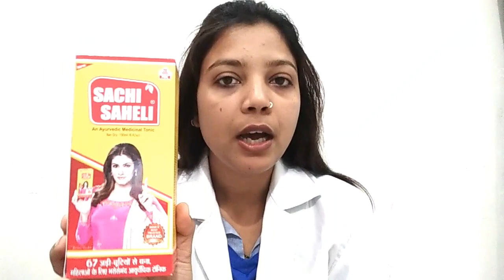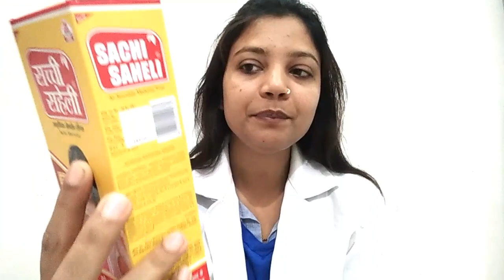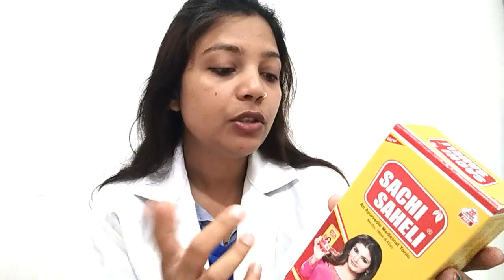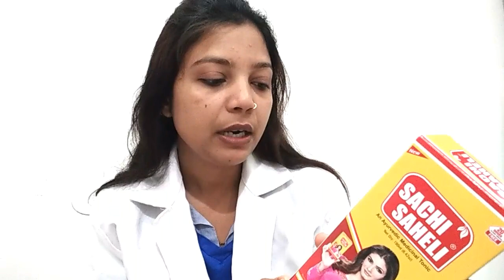महिलाओं के लिए सिरप|Sachi Saheli Ayurvedic Syrup For Women Review in Hindi | Best Tonic For Females.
About This Syrup:
-Supports overall Women Health.
-This syrup is a remedy for total health improvement by helping in gynecological problems and keeping body fast and active.
-It helps in cleansing of body by removing toxins from body.
-Helps in treating Irregular and prolonged Menstruation, Leucorrhea, White Discharge & Painful Menstruation.
-No chemicals added.

Thaks for watching full video,,,...

Books.

1. Organon of medicine
2. UPSC & MD Enterence Examination-Part Iii
3. Solved Multiple Choice Questions UPSC & MD Entrance Examination Part II (Second Edition)
4. Solved Multiple Choice Questions UPSC & M.D. Entrance Examination: 1